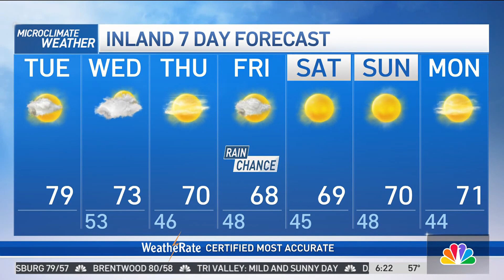Kari's forecast: Cooler weather ahead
Meteorologist Kari Hall has a look at a drop in temperatures and slight rain chances in the Microclimate Forecast.